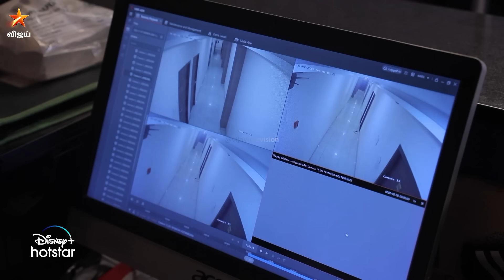அவன விடாதீங்க ஜீவா..😡| Eeramaana Rojaave Season 2 | Episode Preview | 21 Nov